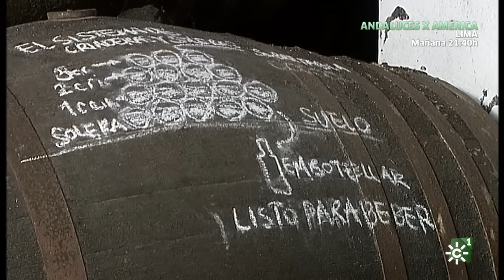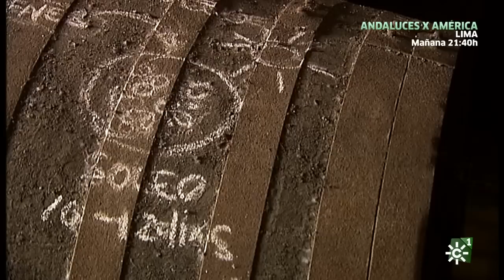Tierra y Mar | Mujeres en cooperativas agrarias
El programa analiza la relevancia de las mujeres en esta forma de cooperación empresarial. Además, nos detenemos las dificultades que tienen los pastores trashumantes en nuestra comunidad.

Programa de actualidad semanal con información de ganadería, pesca y medio ambiente. Presenta: Susana Ruiz.